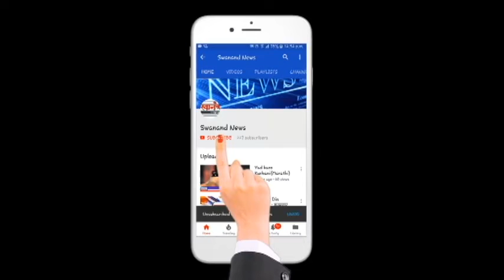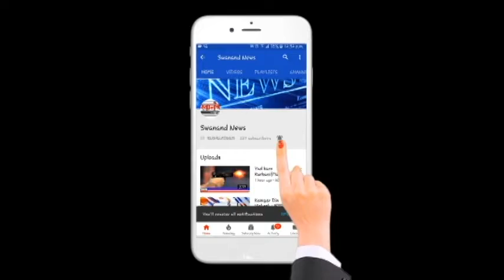मुख्यमंत्री देवेंद्र फडवणीस यानी वाहिली मनोहर परीकराना श्रद्धांजली ! महाराष्ट्र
SEND ME STUFF:

Near B.K.No.1416,
Maratha section - 32,
Ulhasnagar - 421004,
Dist. : Thane,
Maharashtra,
India